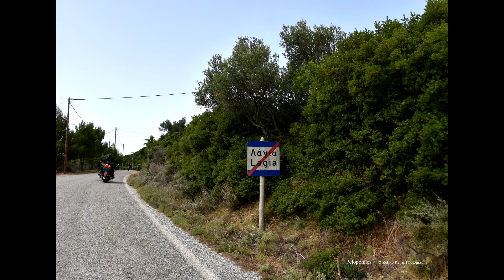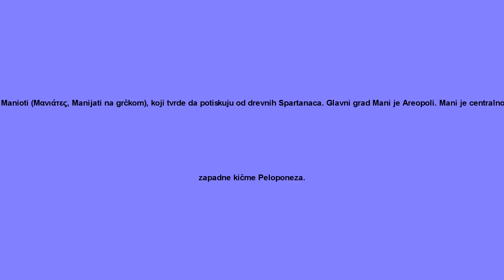Mani Peloponnes / Poluostrvo Mani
Poluostrvo Mani ( grčko: Μάνη , romanizovano: Mánē), takođe odavno poznato po srednjovekovnom imenu Maina ili Maïna (Μαΐνη), geografski je i kulturni region na jugu Grčke u kojem žive Manioti (Mανιάτες, Manijati na grčkom), koji tvrde da potiskuju od drevnih Spartanaca. Glavni grad Mani je Areopoli. Mani je centralno poluostrvo od tri koje se prostire ka jugu od Peloponeza u južnoj Grčkoj. Na istoku je Lakonski zaliv,na zapadu Mesenijanski zaliv. Poluostrvo Mani čini nastavak planinskog venca Tajgetos, zapadne kičme Peloponeza.
Teren je planinski i nepristupačan.
Do poslednjih godina do mnogih mani sela moglo se stići samo morem. Danas se uski i krivudavi put proteže duž zapadne obale od Kalamate do Areopolija, zatim južno do Akrotainaroa (zašiljeni plašt, koji je najjužnija tačka kontinentalne Grčke) pre nego što skrene na sever prema Giteiju. Drugi put, koji koriste javni autobusi linije Pirej - Mani, koji postoji već nekoliko decenija, dolazi iz Tripolija preko Sparte, Giteja, Areopolija i završava se u luci Gerolimenas u blizini Rta Matapan. Mani je tradicionalno podeljen na tri regiona: Exo Mani (Έξω Μάνη) ili Outer Mani na severozapadu,
Kato Mani (Κάτω Μάνη) ili Donji Mani na istok,
Mesa Mani (Μέσα Μάνη) ili Inner Mani na jugozapad.
Četvrti region po imenu Vardunija (Βαρδούνια) na severu takođe je ponekad uključen, ali nikada nije bio istorijski deo Manija. Vardunija je služila kao tampon između otomano-turske ravnice Evrotas i Manija. Otomani su preselili kontingent muslimanskih albanskih doseljenika u region. Ti doseljenici formirali su veliki segment lokalnog stanovništva sve do grčkog rata za nezavisnost kada su pobegli u tursko uporište u Tripoliju. Posle rata grčko stanovništvo Vardunije pojačali su doseljenici iz Donje Manije i centralne Lakonije. Administrativno, Mani je sada podeljen između prefektura Lakonija (Kato Mani, Mesa Mani) i Mesenije (Exo Mani), na periferiji Peloponeza, ali je u drevnim vremenima ležao u potpunosti unutar Lakonije, distrikta u kojem dominira Sparta. Mesečanski mani (koji se naziva i aposkiaderi, lokalni izraz koji znači "sumnjiv") dobija nešto više padavina od Lakonijana (koji se zove prosiliaki, lokalni izraz koji znači "sunčano"), i posledično je produktivniji u poljoprivredi. Manioti iz onoga što je sada Mesenijan Mani imaju prezimena koja se jednoobrazno završavaju na - éas, dok Maniots iz onoga što je sada Lakonijan Mani ima prezimena koja se završavaju - ákos; pored toga tu je i -óggonas kraj, korupcija éggonosa, "unuk". Sveobuhvatna istorija regiona Mani može se naći u tekstu "Manioti". Lobanja Homo sapiensa koja datira pre više od 210.000 godina pronađena je u pećini Alepotrypa na zapadnoj strani poluostrva. Od 2019. Ovo je bio najstariji dokaz Homo sapiensa u Evropi.
Neolitični ostaci pronađeni su u mnogim pećinama duž obala Manija, uključujući pećinu Alepotrypa. Homer se odnosi na brojne gradove u regionu Manija, a pronađeni su i neki artefakti iz mikenskog perioda (1900 pre Hrista - 1100 godina pre Hrista). Tu oblast su zauzeli Dorijanci oko 1200 godine pre Hrista i postali zavisnost od Sparte. Nakon što je spartanska moć uništena u 3. Kako je snaga Vizantijskog carstva opadala, poluostrvo je odlutalo iz kontrole Imperije. Tvrđava Maini na jugu postala je centar te oblasti. Tokom vekova koji su usledili, poluostrvo su se borili Vizantinci, Frankovii Saraceni. Posle Četvrtog krstaškog rata 1204. Izgradili su tvrđave Mistras, Pasavas, Gustema (Bofor) i Veliku Mainu. Ta oblast je pala pod vizantijsku vladavinu posle 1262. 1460, posle pada Carigrada, Despotat je pao na Otomane. Mani nije savladan i zadržao je svoju unutrašnju samoupravu u zamenu za godišnju počast, iako je to plaćeno samo jednom. Lokalni poglavica ili pčele upravljali su Manijem u ime Otomana. Prvi od njih bio je Limberakis Gerakaris u 17. Bivši veseo u venecijanskoj floti postao je pirat, zarobili su ga Otomani i osudili na smrt. Veliki Vezir ga je pomilovao, pod uslovom da preuzme kontrolu nad Manijem kao otomanskog agenta. Gerakaris je prihvatio, koristeći priliku da izvede svoju zavadu sa jakom porodicom Maniot iz Stefanopuloja: opkolio je njihovo mesto u Oitylu, zarobio ih 35 i pogubio ih. Tokom svoje dvadesetogodišnje vladavine, promenio je vernost između Venetijanaca i Turaka. Kako je otomanske moći opadala, planine Manija postale su uporište klefova, razbojnika koji su se takođe borili protiv Otomana. Postoje i dokazi o velikoj emigraciji Maniota na Korziku negde tokom otomanskih godina. Petros Mavromičalis, poslednji mani, bio je među liderima Grčkog rata za nezavisnost. Proglasio je revoluciju u Areopolju 17. Manioti su u velikoj meri doprineli borbi, ali kada je grčka nezavisnost osvojena, želeli su da zadrže lokalnu autonomiju. Za vreme vladavine Janisa Kapodistriasa,oni su se nasilno opirali spoljašnjem mešanju, do te mere da je Mavromichalis ubio Kapodistriasa.